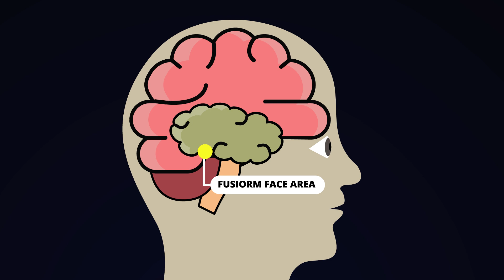Cotard Delusion: Delusion of Nihilism and Walking Corpse Syndrome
Cotard's syndrome (also known as Cotard Delusion or Walking Corpse Syndrome) is characterized by Delusion of Nihilism. This is the Disorder the Dead from Mayhem band had.

Doctor Jules Cotard was a French neurologist in the ninetieth century. A patient called Mademoiselle X came to him and complained that she has no brain, no nerves, no chest, no stomach, and no intestines. She firmly believed that she was eternal and would live forever. She didn’t see any reason to eat and ultimately died of starvation. This is the rare psychiatric disorder, Cotard Syndrome, which is also known as the Walking Corpse Syndrome.
To understand cotard syndrome, we have to understand the term delusion.
A delusion is a firmly held belief which is contrary to the evidence and not shared by others in the same social, cultural and educational background.
In the case of Mademoiselle X, she firmly believed she didn’t have internal organs. It was contrary to the evidence and everybody including the doctors knew her belief was false. So this belief is a delusion.
Cotard syndrome is characterized by a type of delusions called delusion of nihilism of negation. In this delusion, the patients negate or deny the existence of various things.
They might negate the existence or the functions of certain body parts like brain, heart, intestines, or limbs.
Then, they might negate their own existence. Some of these patients think they are already dead.  Others may believe they are immortal and cannot be killed.
Finally, they can also negate the existence of children, parents or may even deny the existence of the whole world.
The neurological basis of cotard syndrome can be explained with theories of facial recognition.
The fusiform face area of the brain is responsible for facial recognition. The amygdala is associated with emotions developed from recognizing faces. When you see the face, the fusiform area recognizes it and the amygdala creates the emotional experience associated with seeing your face. That's how you experience a sense of self.
 When there’s a lack of connection between these two brain areas patient may observe his or her own face, but will not develop the associated emotions. Without these emotions, they will fail to experience a sense of self and will think they don't exist.
Cotard syndrome is extremely rare. But it is encountered in patients with Schizophrenia, Severe Depression,  Bipolar Affective disorder and in patients with brain injury and brain tumors.

Treatment is extremely difficult. Electroconvulsive therapy and Pharmacological treatments with antidepressants, antipsychotics, and mood stabilizers have been found useful as treatments.